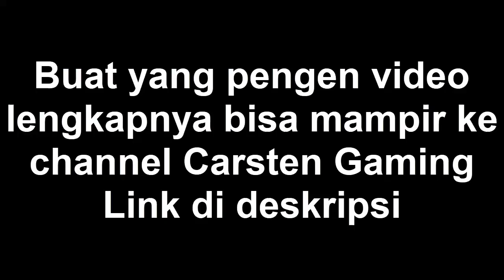MABAR STUMBLE GUYS BARENG CARSTEN GAMING DAN YINYANG SW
1. Shoutout to dato' bobby (My Idol and senpai) = Super ultimate Omega amount $$$$$$ can not describe
3. CARSTEN30 GAMING $230, Please support this Sultan (Indo Channel)
4. Sfox13 Gamer $170, Please support him (Summon, New Monster testing, etc)

1. Webcam =
2. Mouse =
3. Iphone X =
4. Elgato gaming Capture =
5. Lightning to HDMI converter =
6. Gaming Chair =
7. Microphone =